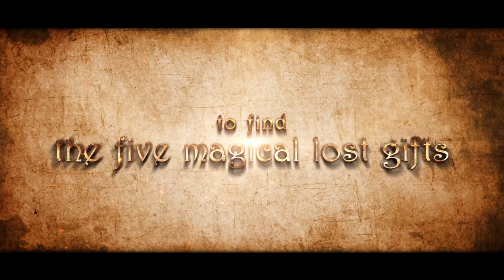Eselmir e i cinque doni magici - Teaser Trailer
Il teaser trailer di Eselmir e i cinque doni magici, avventura fantasy ambientata nel magico mondo Pirin, in lavorazione presso Stelex Software.